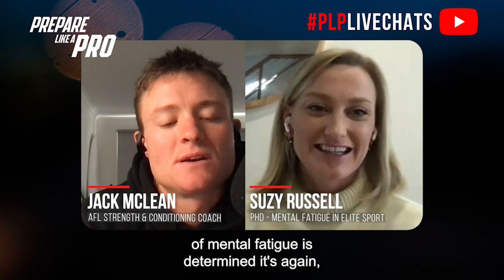#236 - Mental fatigue with elite athletes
Highlights of the episode:

00:00 What mental fatigue is and how it differs from physical fatigue
01:18 How does mental fatigue impact athletic performance
02:17 Common signs or symptoms of mental fatigue
03:17 Effective strategies to tackle mental fatigue
04:12 How personality traits and coping strategies impact an athlete's susceptibility to mental fatigue

Mental fatigue is a psychobiological state induced by prolonged periods of demanding cognitive or emotional activity. It differs from physical fatigue and affects an individual's mental efficiency. Mental fatigue can impact athletic performance, causing a drop in performance levels. The accumulation of adenosine in the brain and its effects on dopamine and motivation are proposed mechanisms for mental fatigue. Effective strategies for managing mental fatigue include listening to specific music frequencies and subjective self-identification of fatigue symptoms.